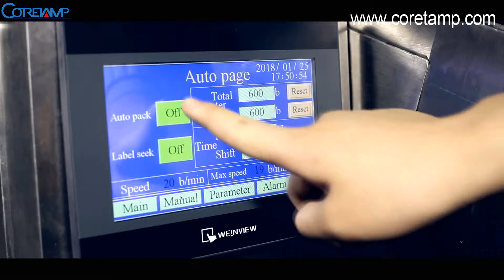vertical powder packing machine